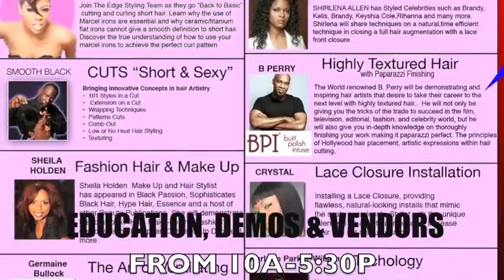salon commericial 2 2014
SALON SOURCE BEAUTY EXPO 2014
Sunday, October 19th, Carson, Ca 801 East Carson, Blvd.